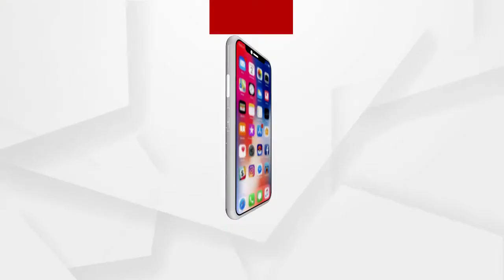ପୋଲିସ ଆମକୁ କୌଣସି ସହଯୋଗ କି ସୁରକ୍ଷା ଦେଇନାହିଁ ....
2012-13 ରେ ମଧ୍ୟ ବାପାଙ୍କ ଉପରକୁ ଆକ୍ରମଣ ହୋଇଥିଲା ସେତେବେଳେ ବି ପୋଲିସ ନିରବଦ୍ରଷ୍ଟା ସାଜି କୌଣସି ଆକ୍ସନ ନେଇନଥିଲା । ସେତେବେଳେ ମଧ୍ୟ ଆମେ ପୋଲିସର କୌଣସି ସହଯୋଗ ପାଇନଥିଲୁ ।ସିସିଟିଭି ଫୁଟେଜ ଚେକ୍ କରାଯାଉ ସେଥିରୁ ଜଣାପଡିବ ବାପାଙ୍କ ଷଡଯନ୍ତ୍ର ପଛରେ କିଏ ଅଛି ବୋଲି ପ୍ରତିକ୍ରିୟା ରଖିଲେ ସର୍ବେଶ୍ବର ବେଉରାଙ୍କ ପୁଅ .